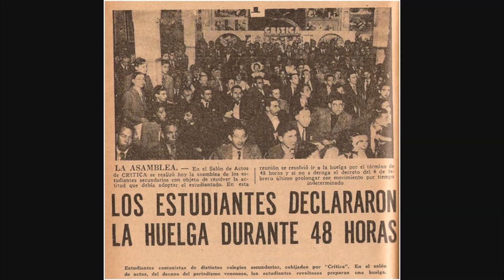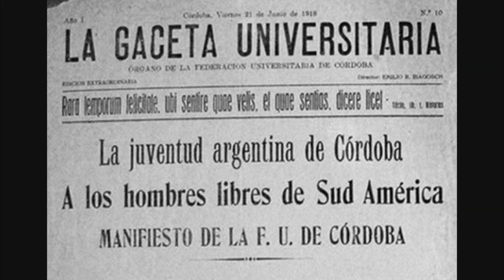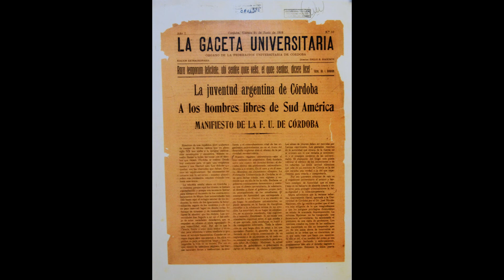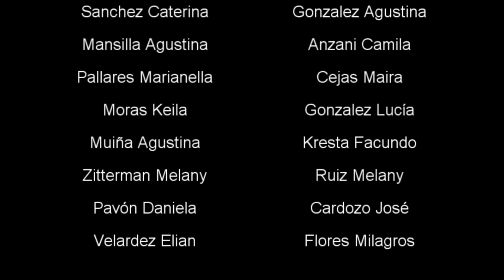A cien años de la Reforma Universitaria ES N°10 6to 2da 2018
A cien años de la Reforma Universitaria ES N°10 6to 2da
MS® 2018